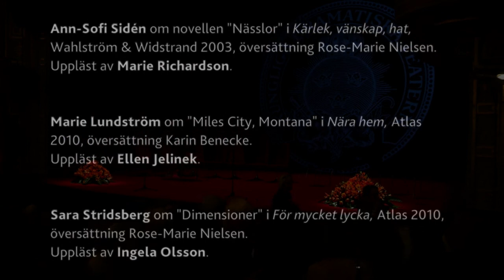Dramaten& Nobelläsning Alice Munro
Vi lyssnar till valda delar av Alice Munros verk, framförda av Ellen Jelinek, Irene Lindh, Livia Millhagen, Ingela Olsson och Marie Richardson. Vi hör också Horace Engdahl, Andres Lokko, Marie Lundström, Agneta Pleijel, Ann-Sofi Sidén och Sara Stridsberg tala om Alice Munros författarskap.

Dramatens hyllning sker i närvaro av Alice Munros dotter Jenny Munro. Inledning av Marie-Louise Ekman, teaterchef.